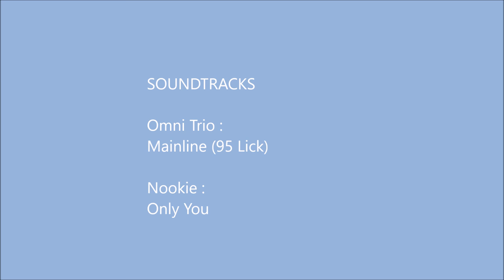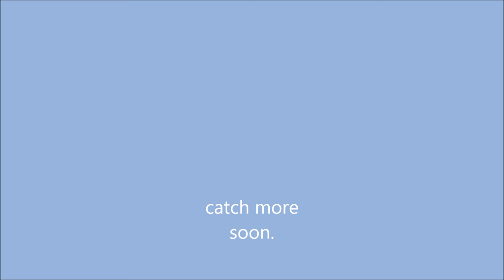UK Boat Fishing. South Coast wrecking with Lures and Jigging.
A day out boat fishing in February 2016. Wrecking off South Devon. Fishing from my Warrior 175 with lures and jigs at around the 20 mile range at 50+ metres deep, perfect conditions especially for February. Several Pollack to around 11lb .this time.